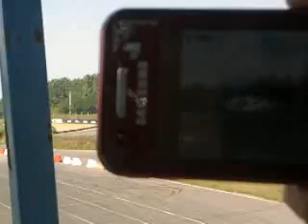2011. július 9. King of Europe Drift Fesztivál - Rabócsiring 14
2011. július 9. King of Europe Drift Fesztivál - Rabócsiring -

2011. július 9. King of Europe Drift Fesztivál - Rabócsiring , Máriapócs.
FIGYELEM!

A videó nem tükrözi azt az élményt ami a felvételeken van :)
Bocsi a minőségért...

Ha tetszett a videó akkor Like :) Köszönöm a megtekintést :)